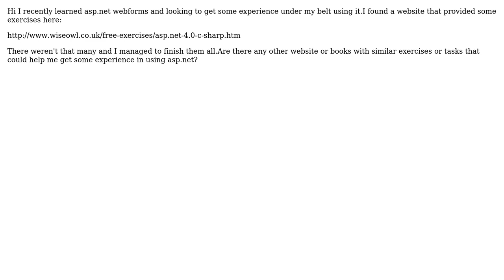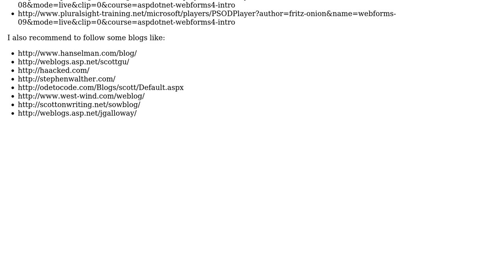Software Engineering: Getting some experience with asp.net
With thanks & praise to God, and with thanks to the many people who have made this project possible! You are responsible for your own actions.